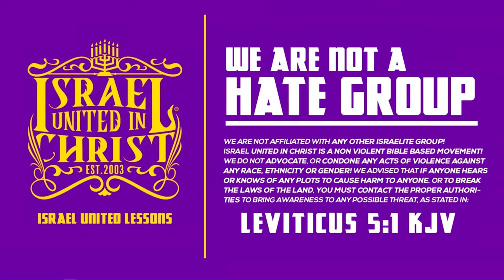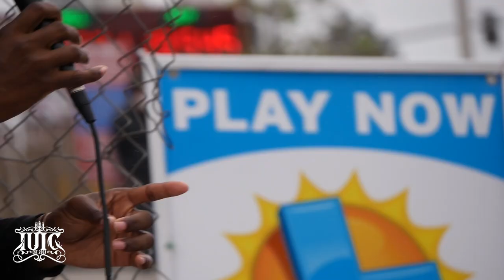IUIC || The Side Effects Of Being A H0